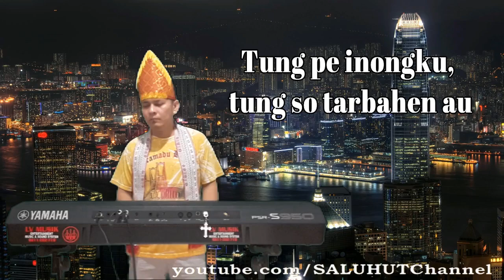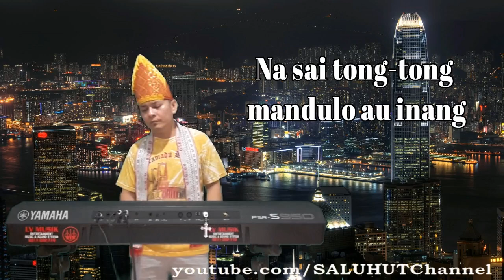MARBORU SILEBAN [KARAOKE LAGU BATAK] BES = DO